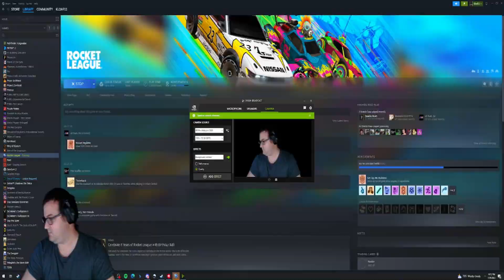RocketNoob 4 with Kloaf11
Today we play some more duos. We will definitely win all of them. Definitely. Definitely?

Today we expand to hospitality. Let's make a hotel to gain new recruits!

Every Monday and Wednesday. Sometimes Friday-Sunday 8pm-11pm EST! Come watch and have fun.